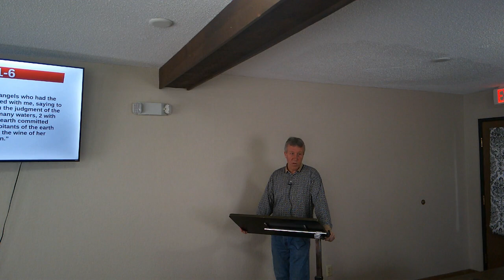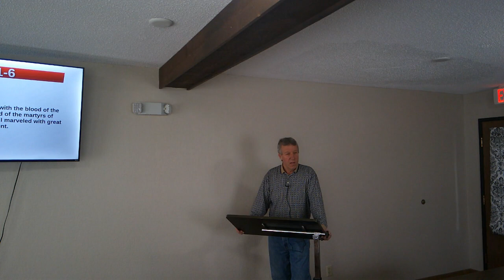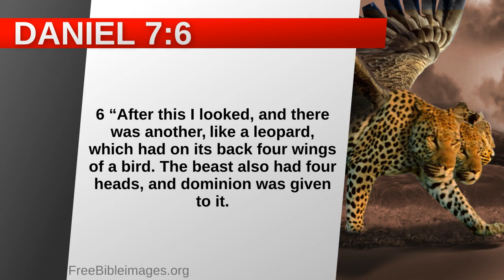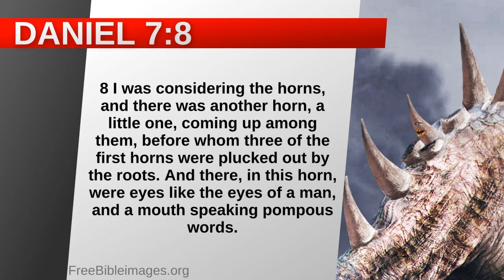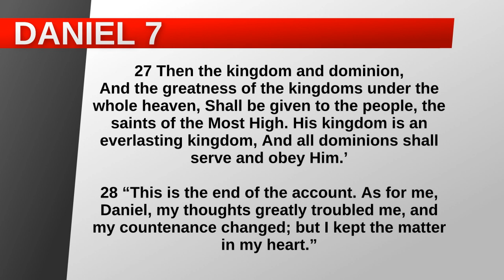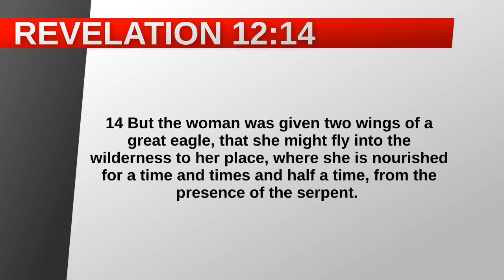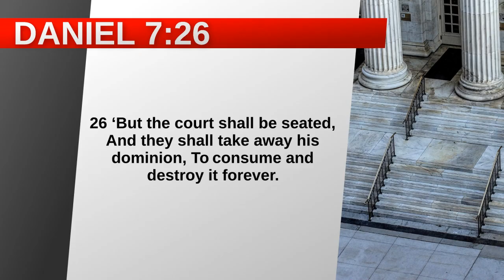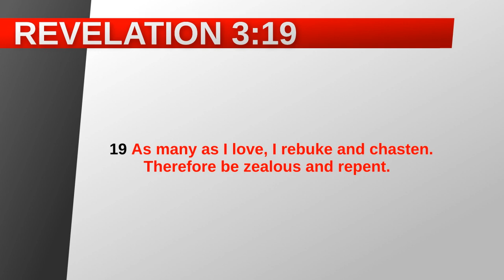Bible Study Episode 9 | Daniel's Little Horn | by John Clapp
In this video, John Clapp gets into the deep and controversial topic of Daniel's little horn and who the beast power is.

The Image used in the thumbnail as well as the marked images throughout the video are provided by FreeBibleimages.org